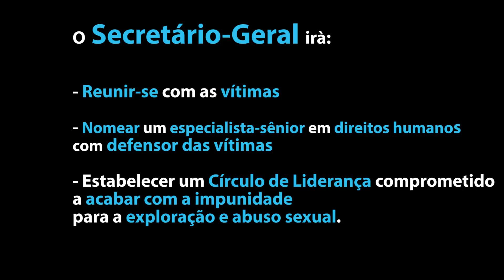Resposta da ONU a casos de exploração e abuso sexuais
Força-tarefa anunciada pelo secretário-geral António Guterres coloca as vítimas no centro da iniciativa que prevê fim da impunidade para os que praticam tais atos e reforça a prática de tolerância zero para o crime.